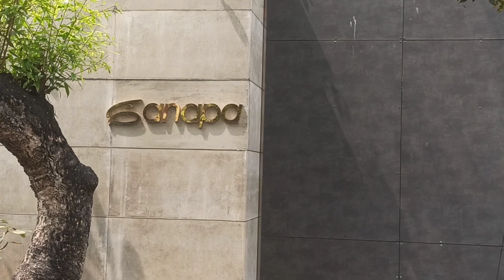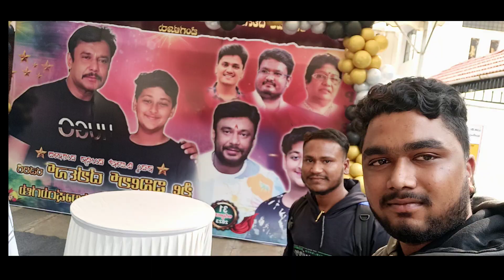ಡಿ ಬಾಸ್/D Boss House/golden stra Ganesha House/ ಉತ್ತರ ಕರ್ನಾಟಕ ಹುಡುಗರು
D Bosss
D Bosss
D Bosss